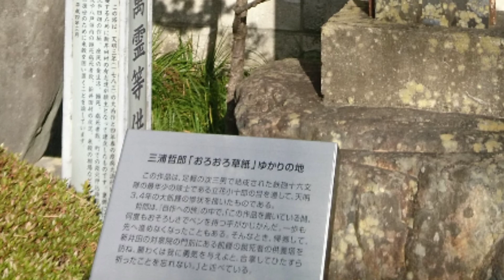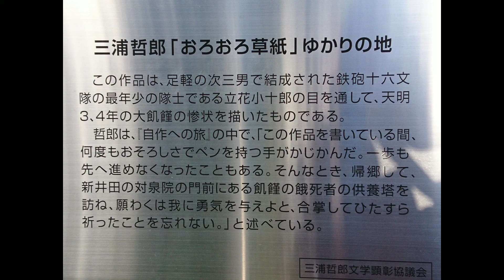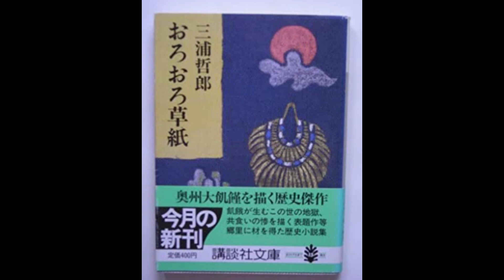【飢饉チャネリング】天明大飢饉の慰霊碑でチャネリング 飢饉文学、三浦哲郎「おろおろ草紙」紹介